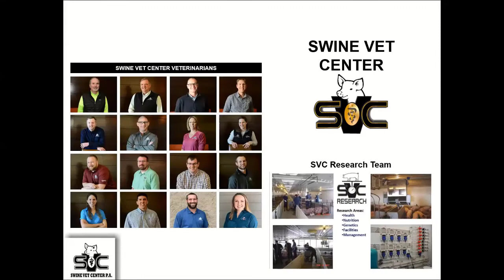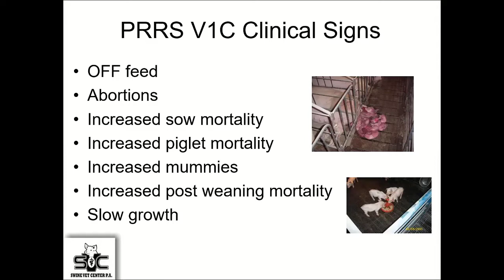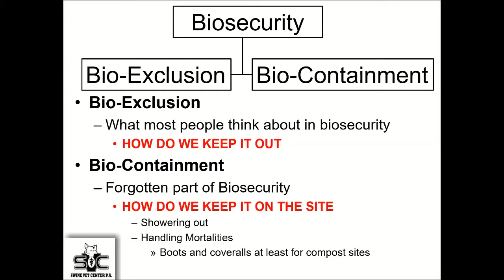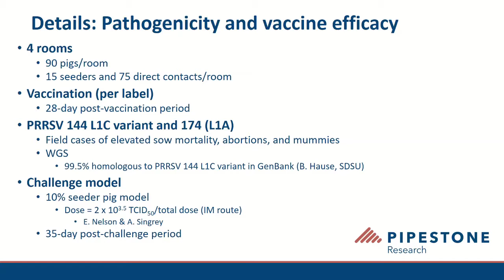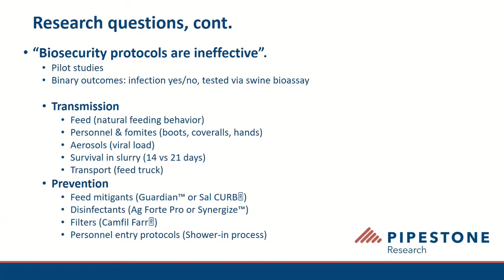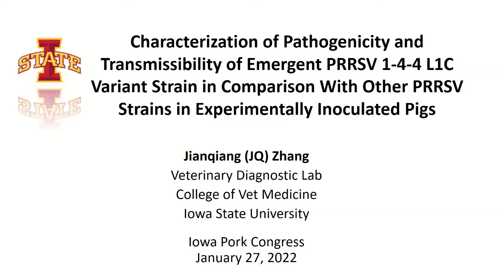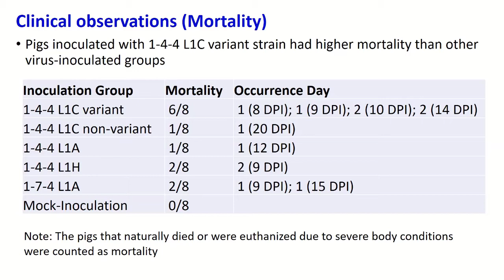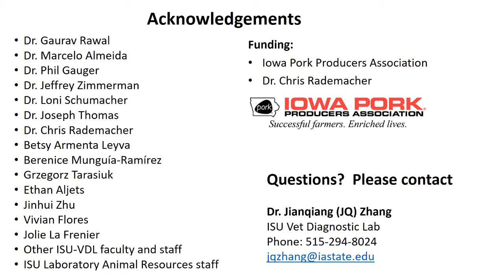Panel - PRRS 1-4-4 V1C: Panel Discussion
PRRS 1-4-4 V1C: Panel Discussion - Dr. Paul Yeske (Swine Vet Services), Dr. Scott Dee (Pipestone) and Dr. Jianqiang Zhang, ISU Vet Diagnostics Lab - Moderator: Dr. Chris Rademacher (Iowa State University)

From the 2022 Iowa Pork Congress, held January 26 - 27, 2022, Des Moines, IA, USA.